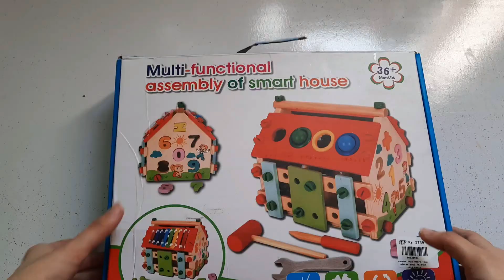Episode! 1 wooden colourful balls house make with fun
#12345 Education in this video we try to teach you how to create house how to make wooden educational house with the tools and parts